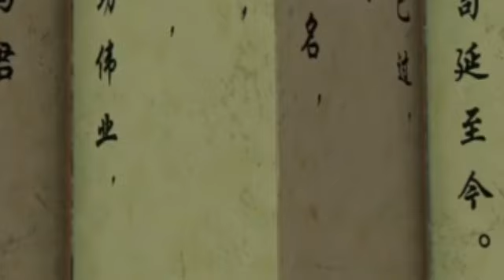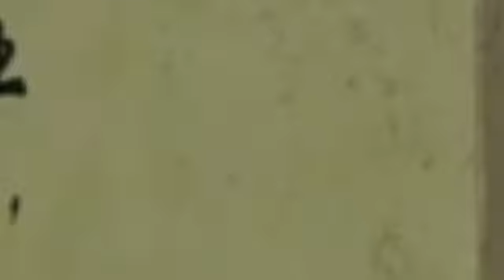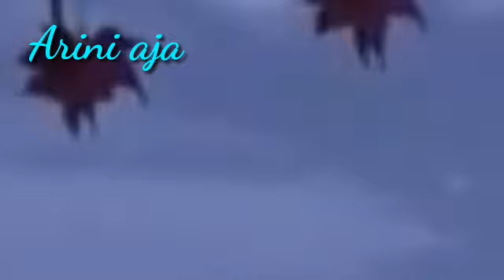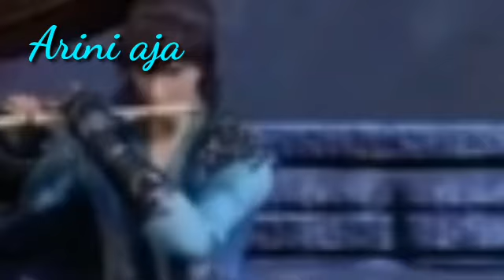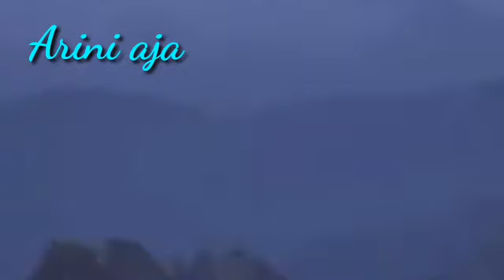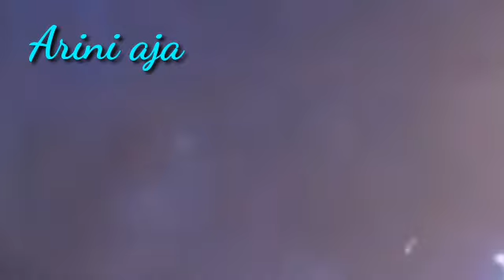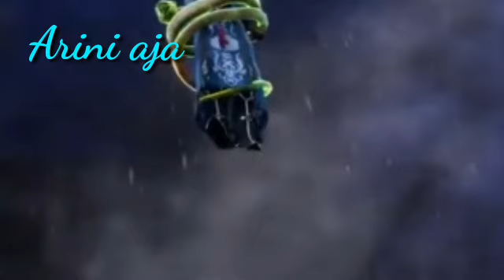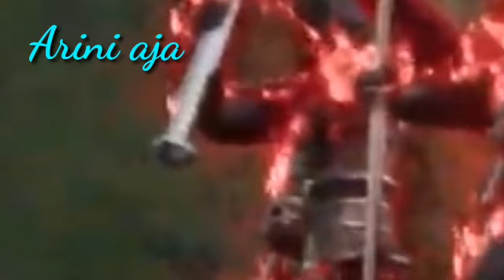Spirit Sword Sovereign Season 5 Episode 86.87.88.89.90 Sub Indo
Alurcerita Donghua SpiritSwordSovereign , spirit sword sovereign season 5 yang sangat seru untuk di ikuti alur ceritanya , yuk subrek dan likenya kak ,
Pantau terus channel Arini karna kita akan upload secara countinu ,
Terima kasih.

Bagi yang mau sawer arini bisa di sini ya kak , terima kasih